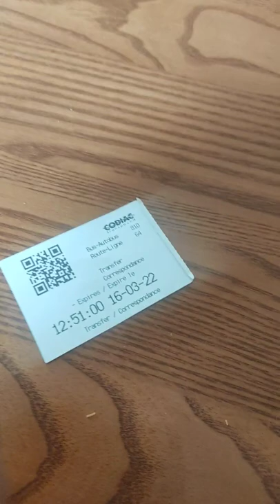Canada public bus in Moncton